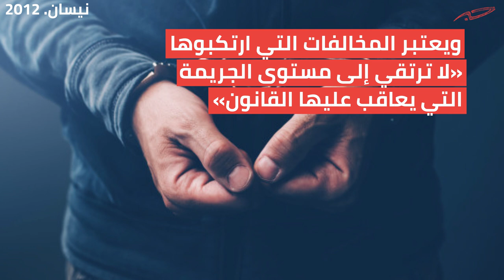ما هي قصة مشروع سكن كريم؟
«سكن كريم لعيش كريم»، مبادرة أطلقها الملك عبدالله في شباط 2008، بالتعاون مع بنوك وشركات قطاع خاص. وكان من المقرر أن تنفذ على خمس سنوات، تبنى خلالها 100 ألف شقة، تباع بأسعار مدعومة، وأقساط ميسّرة لأصحاب الدخول المحدودة. لكن ما بُنيَ فعليا كان 8448 شقة فقط، أي حوالي 8% مما كان مقررًا.حدث هذا رغم أن الحكومة قدمت، كما ذكر وزير الأشغال السابق محمد طالب عبيدات، الأرض والبنية التحتية مجانًا، ودعمت فوائد القروض البنكية. وكانت، كما أورد تقرير نيابي، قد قدمت ضمن المبادرة، إضافة إلى مسار الشقق الجاهزة، آليتين أخريين لدعم إسكان أبناء المحافظات التي لم تصلها المبادرة، الأولى: منح قطع أراض بمساحات تتراوح بين 250-320 مترًا مربعا، مع خمسة آلاف دينار منحة. والثانية: توفير قروض ميسرة لمن يملكون أراض داخل التنظيم، للبناء عليها. وقد كلّفت الشقق، كما صرح عبيدات، 315 مليون دينار، منها 242 قيمة البناء، و73 مليون دينار، كلفة الأرض، والبنية التحتية والخدمات العامة.

نتابع في هذا الفيديو أهم المحطات التي مرت بها هذه المبادرة الطموحة.